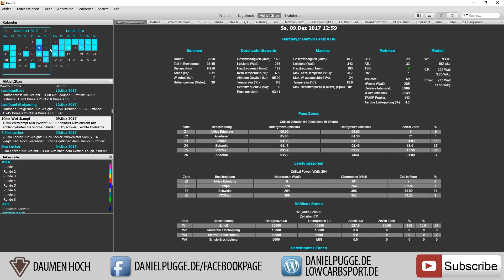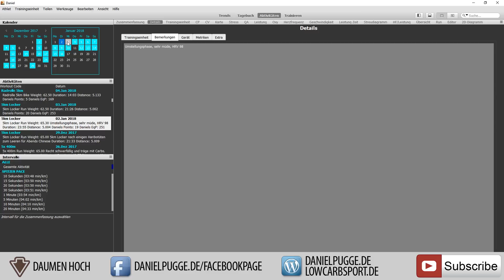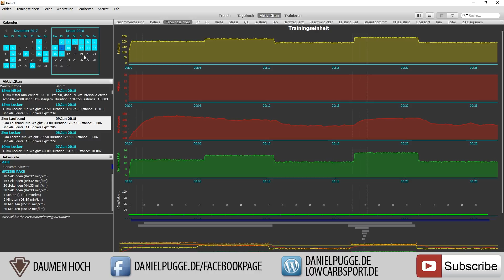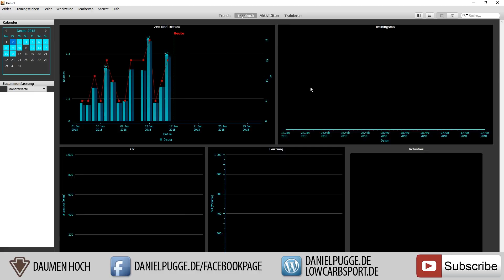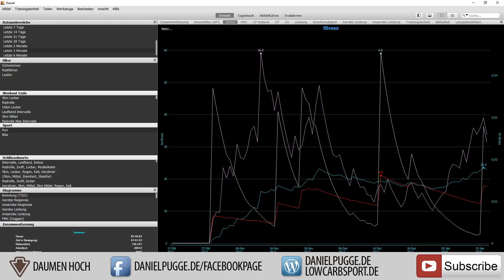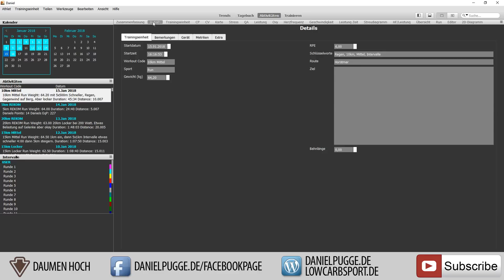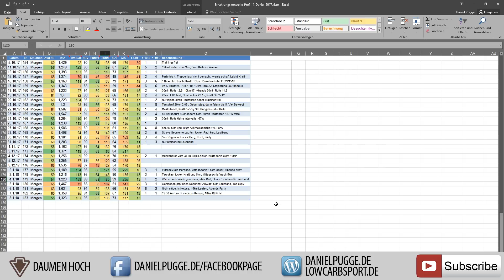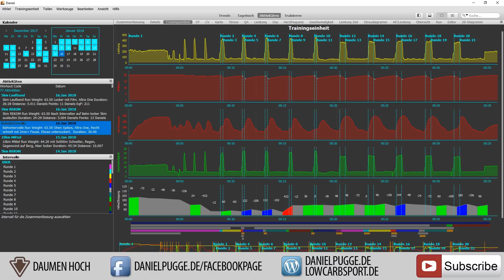Mein aktuelles Training nach 4 Wochen Pause - schwerer Wiedereinstieg mit Problemen